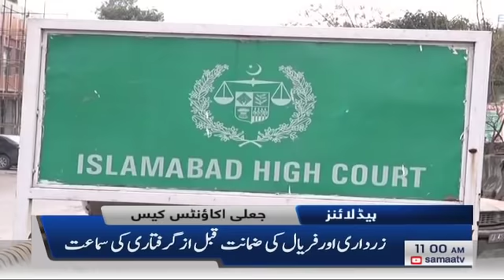Samaa Headlines - 11AM - 28 March 2019